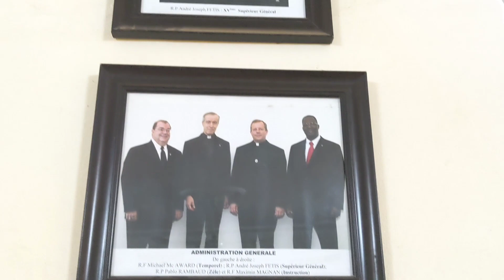Urbain mag Épisode 1 (vidéo cover)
Hello 👏mes chers"chose promise chose dûe" c'est urbain mag ! Pas l'épisode en entier mais la vidéo cover pour vous donner un avant goût.

🚨 Pour notre plus grande surprise je n'ai pas été seul mais je me suis très bien entouré avec le révérend Père Robert SIDAKOU, religieux de la société de Marie (Marianiste) en mission dans la communauté Jakob Gapp de Lomé qui nous donnes un coup de pouce...

Bonne lecture à vous et n'oubliez pas notre rendez-vous pour la semaine prochaine pour l'épisode 1 en entier.

Bye